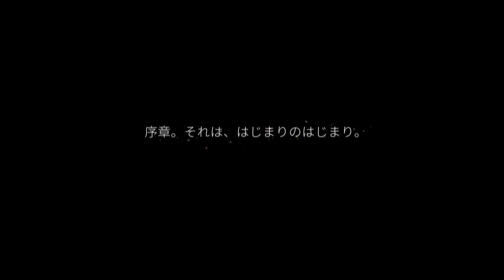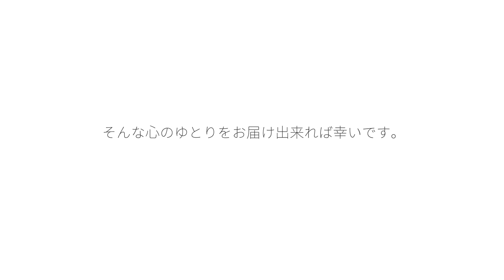綺譚しるべ序章 PV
高画質映像で綴る・・・
３DCGではない動く絵物語。

綺譚しるべ待望の映像化
ブルーレイ＆DVD発売決定

２０１５夏。８月８日
『綺譚しるべ・序章』リリース
全編３７分＋妖獣図鑑 / 税込価格 ￥２，０００ー

先行予約・特典
直筆サイン入り・イラストカード（高品質）付き

どうぞ、宜しくお願い致します。

発送配達をご希望の方は、Blu-ray、か、DVDを選択の上、
メッセージの方で、お名前・住所・お電話番号をお知らせください。
代金引換（コレクト便）送料別途でお送りします。